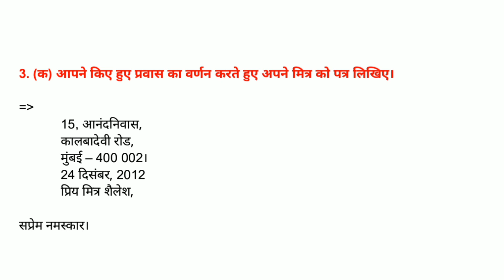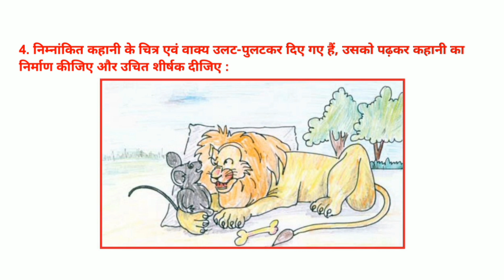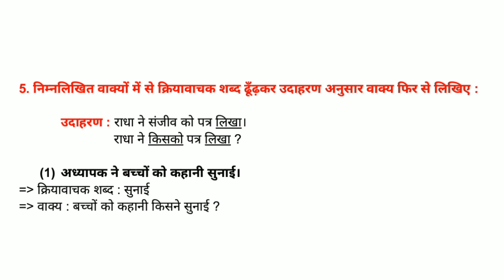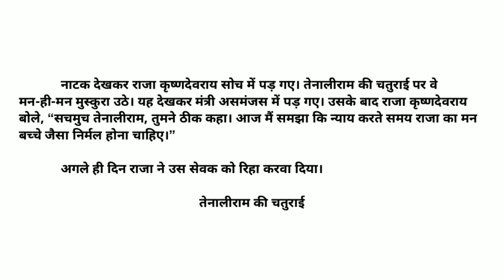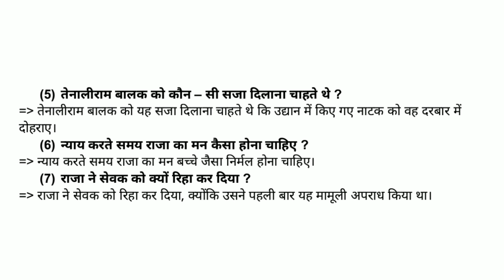Std 6 Hindi Sem 2 Chapter 6 Abhyas And Swadhyay Solution || dhoran 6 Hindi Ch 6 Abhyas Ane Swadhyay